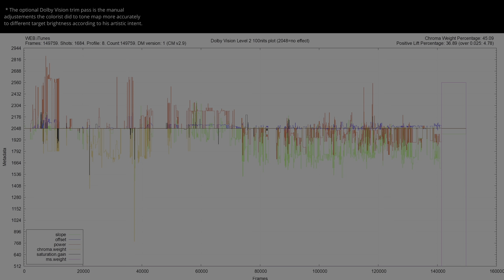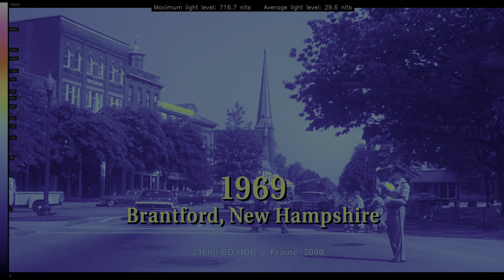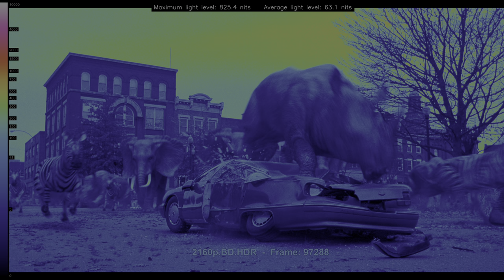Jumanji 1995 4K UHD HDR vs 1080p BluRay SDR 100nits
Jumanji1995 HDRvsSDR UHDREVIEW 2160pVS1080p Explore the visual impact of Jumanji 1995 in HDR! 🌍🔍 Forget about the meaningless SDR tone-mapped comparisons and the other channels that manipulate the SDR tone-mapping settings to make it look the same. This video shows the REAL difference between HDR and SDR without compression or loss. Comparing HDR Rec.2020 to the SDR Rec.709 version, and witness the stunning differences in color and detail (when the grading was done right). Immerse yourself in the future of cinematic excellence... * Can be viewed in HDR in Chrome/Edge/Opera but not in Firefox. Dont forget to turn on HDR in the Windows display settings.. 🎥✨

00:07 intro